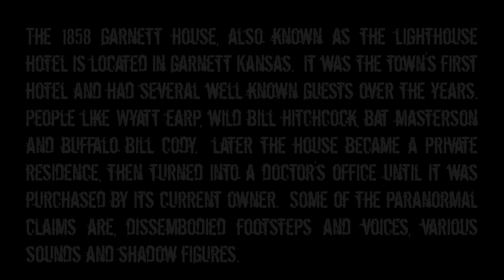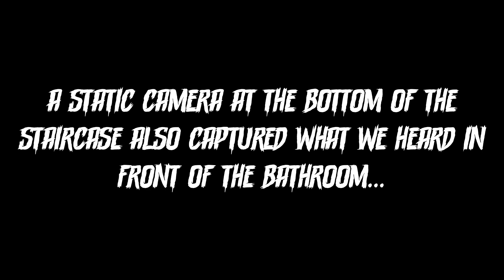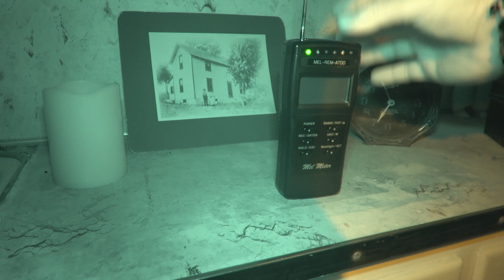Paranormal Investigation Reveals What They Found in the 1858 Garnett House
In this video we investigated the 1858 Garnett House formerly known as the Lighthouse Hotel with Candi from Haunted Travels Paranormal. The team uses video and audio analysis to identify paranormal activity in the building, find out what ghostly activity has been spotted there.  Please also check out Haunted Travels Paranormal:
They also can be found on Facebook and TikTok